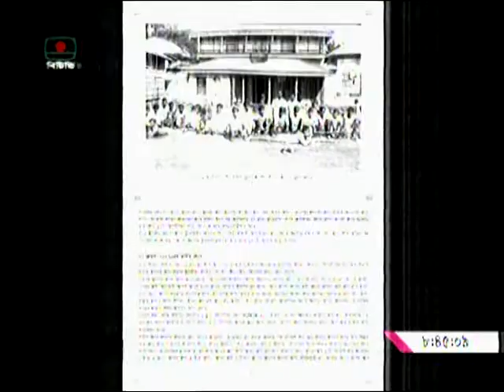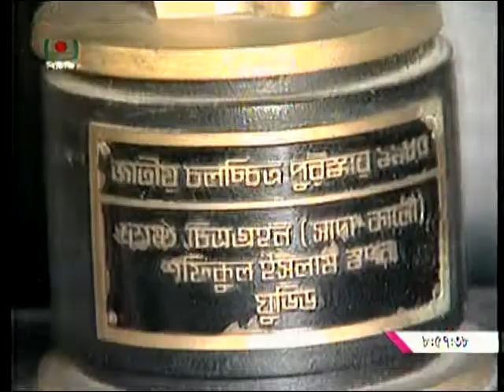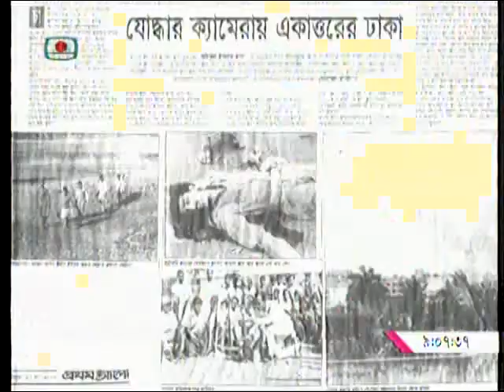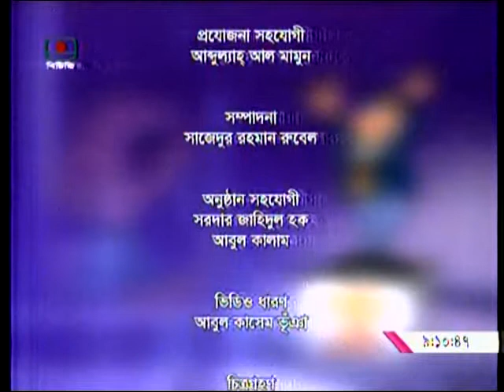Shafiqul Islam Swapan in BTV and BTV WORLD'S Program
Watch me in Jante Hobe A Program on me
in   BTV ( Bangladesh Television  )and BTV World
Wednesday Date Oct 7, 2015
Time ---at 8:45 AM Morning